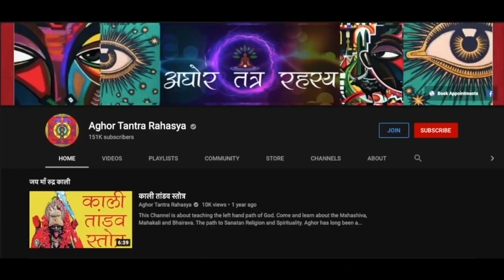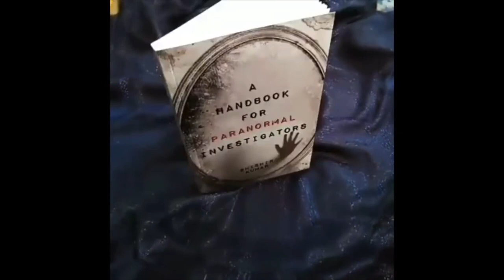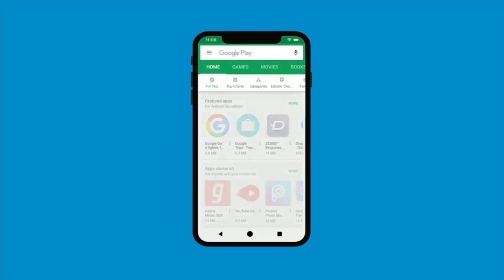साधक और विद्यार्थी के लिए महत्वपूर्ण साधना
बहुत बार ये सुने में आता है की हम को मंत्र याद  नही होते है या मंत्र सिद्ध नही होता है तो माँ नील तारा का वो मंत्र जिससे आप को मंत्र याद भी होगा और सिद्धि के भी मार्ग खुलेगे और ये मंत्र विद्यार्थी के ज्ञान के लिए भी बहुत महत्वपूर्ण है |
Alakh Aadesh!